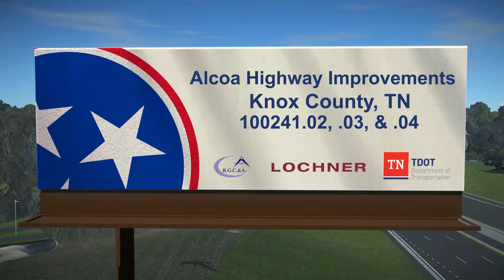TDOT Alcoa Highway Little River to Cherokee Trail Flythrough Animation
The section of Alcoa Highway between Singleton Station Road and Cherokee Trail will follow the existing alignment, widening the roadway to six lanes (three in each direction) with a concrete median barrier wall.
Interchanges and frontage roads will provide safe access to other local roads, local businesses, and neighborhoods.
In Knox County, frontage roads will be constructed between Maloney Road and Woodson Drive, with interchanges providing access to Cherokee Trail, Woodson Drive, Montlake Drive, Mount Vernon Drive, Maloney Drive, SR 168 (John Sevier Highway), and Topside Road.